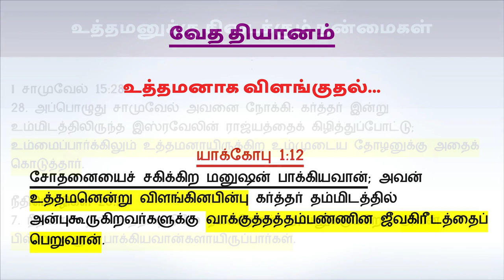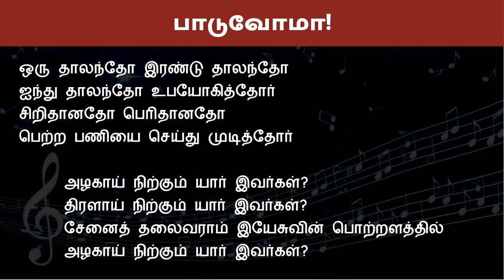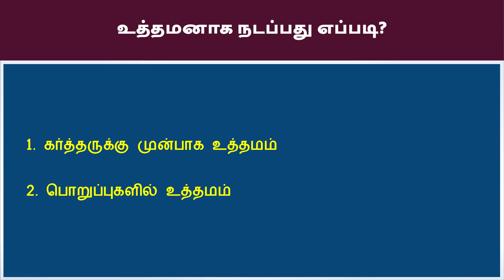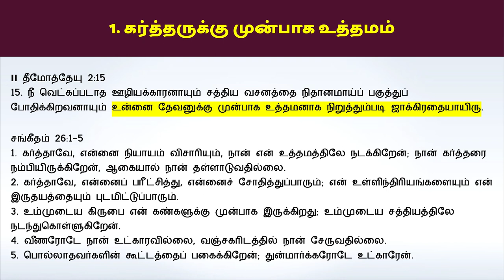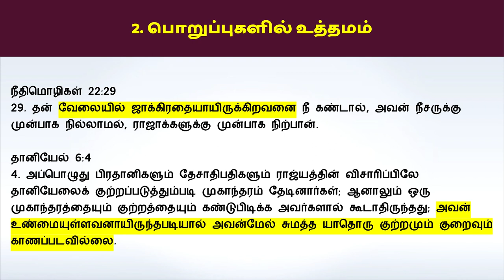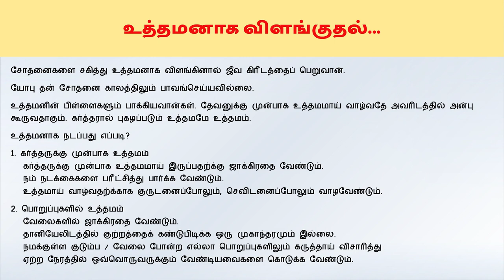"உத்தமனாக விளங்குதல்...” ஞாயிறு ஆராதனை 20 மார்ச் 2022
யாக்கோபு 1:12
சோதனையைச் சகிக்கிற மனுஷன் பாக்கியவான்; அவன் உத்தமனென்று விளங்கினபின்பு கர்த்தர் தம்மிடத்தில் அன்புகூருகிறவர்களுக்கு வாக்குத்தத்தம்பண்ணின ஜீவகிரீடத்தைப் பெறுவான்.

சோதனைகளை சகித்து உத்தமனாக விளங்கினால் ஜீவ கிரீடத்தைப் பெறுவான்.
யோபு தன் சோதனை காலத்திலும் பாவங்செய்யவில்லை.
உத்தமனின் பிள்ளைகளும் பாக்கியவான்கள். தேவனுக்கு முன்பாக உத்தமமாய் வாழ்வதே அவரிடத்தில் அன்பு கூருவதாகும். கர்த்தரால் புகழப்படும் உத்தமமே உத்தமம்.
உத்தமனாக நடப்பது எப்படி?
1. கர்த்தருக்கு முன்பாக உத்தமம்
 கர்த்தருக்கு முன்பாக உத்தமமாய் இருப்பதற்க்கு ஜாக்கிரதை வேண்டும்.
 நம் நடக்கைகளை பரீட்சித்து பார்க்க வேண்டும்.
 உத்தமாய் வாழ்வதற்க்காக குருடனைப்போலும், செவிடனைப்போலும் வாழவேண்டும்.
2. பொறுப்புகளில் உத்தமம்
 வேலைகளில் ஜாக்கிரதை வேண்டும்.
 தானியேலிடத்தில் குற்றத்தைக் கண்டுபிடிக்க ஒரு முகாந்தரமும் இல்லை.
 நமக்குள்ள குடும்ப / வேலை போன்ற எல்லா பொறுப்புகளிலும் கருத்தாய் விசாரித்து
 ஏற்ற நேரத்தில் ஒவ்வொருவருக்கும் வேண்டியவைகளை கொடுக்க வேண்டும்.